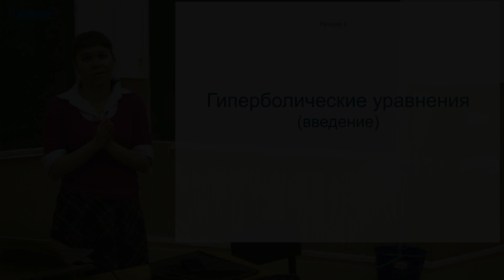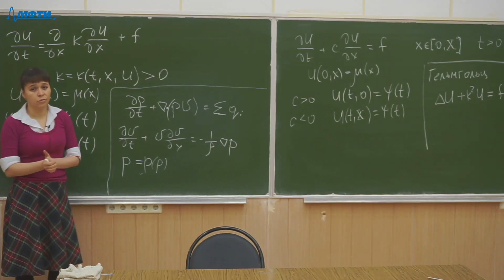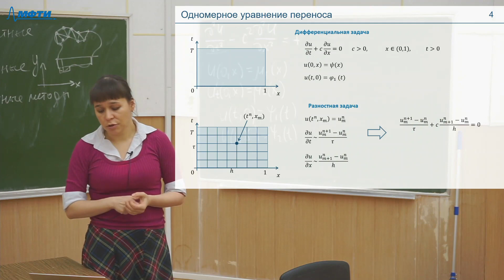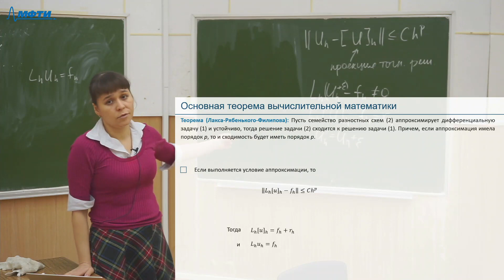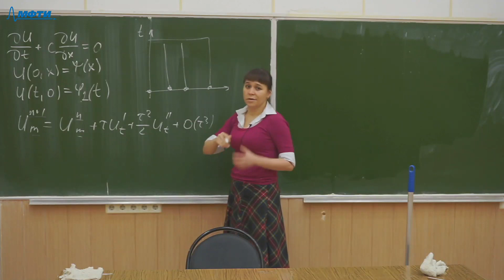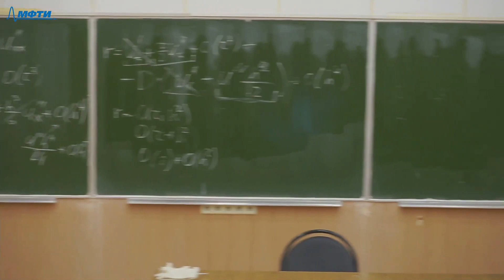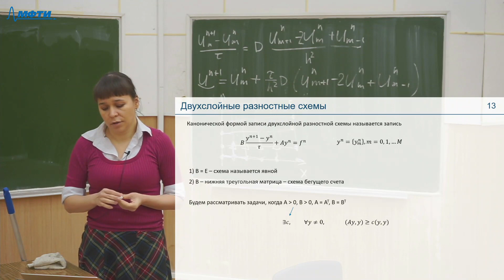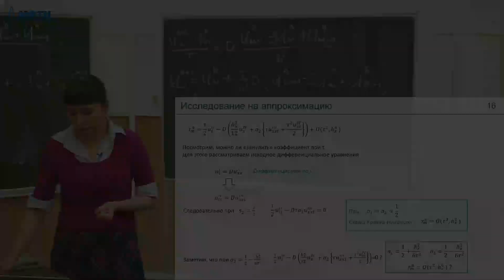"Вычислительная математика", Завьялова. Н. А. 03.02.2021г.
Плейлист:
Описание занятия: Гиперболические уравнения (введение)

Предмет: Вычислительная математика
Тип занятия: лекция
Преподаватель: Завьялова. Н. А.
Физтех-школы: ФАКТ